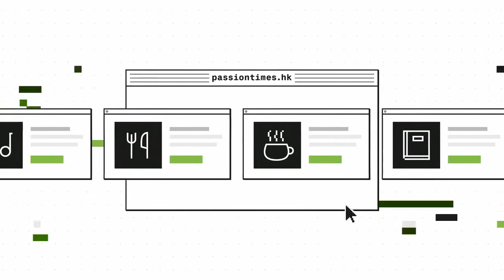《好人經濟》EP369 Part B︰即食6頭紅燒鮑魚 3罐裝、山形代表100%雜果汁 6罐裝、myEureka 爆谷 - 自選口味 雙併四罐裝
主持：黃洋達、Jessy、莊芷茵（法子）、和、長笛Ken

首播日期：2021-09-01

合作單位：SunnyLife、萬應雜貨店